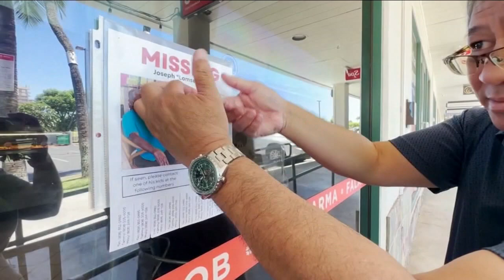Biden travels to Maui to meet with wildfire survivors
President Joe Biden and First Lady Jill Biden will arrive in Maui on Monday afternoon to meet with survivors of the wildfires that ripped through the Hawaiian island. Melissa Adan reports.